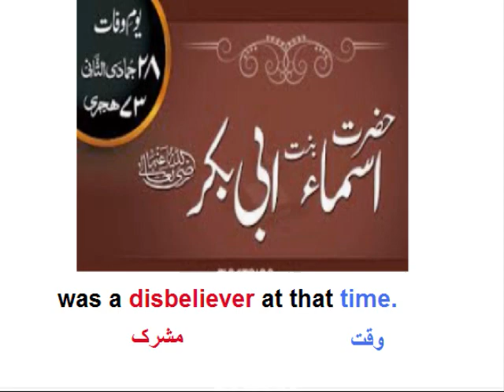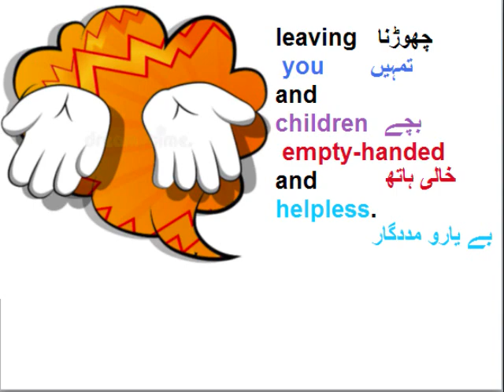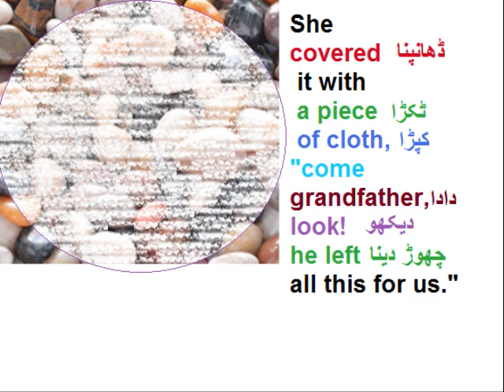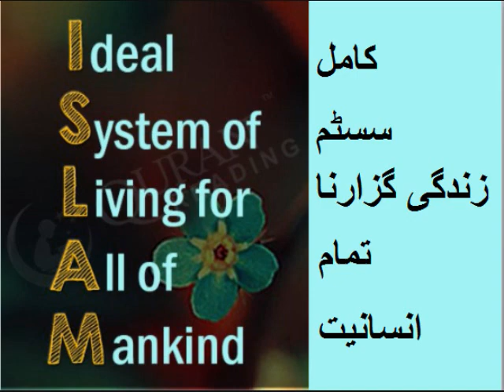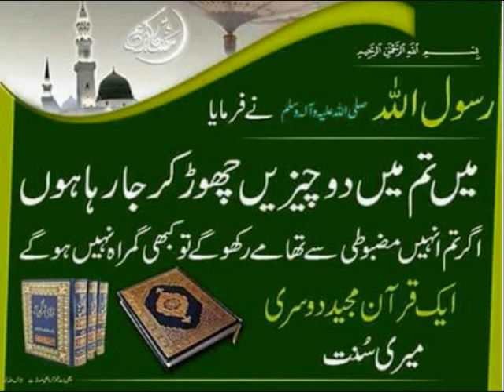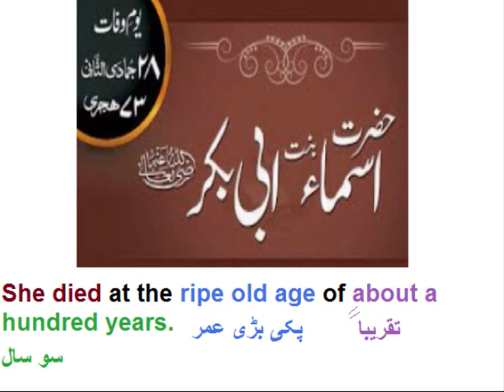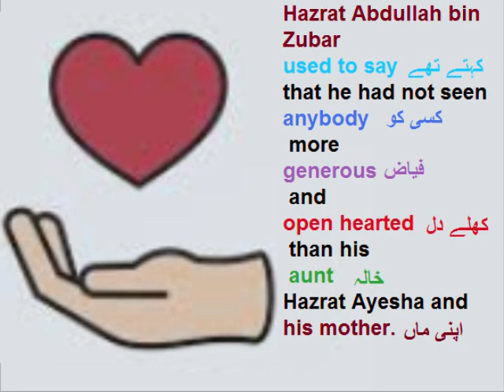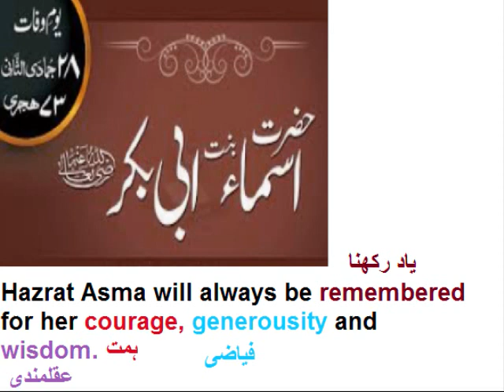English 9 in Urdu/sma binti Abu bakar/Unit 4.3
9th Class English Chapter 4 Lesson 3, Asma binte abi-Bakr in Urdu